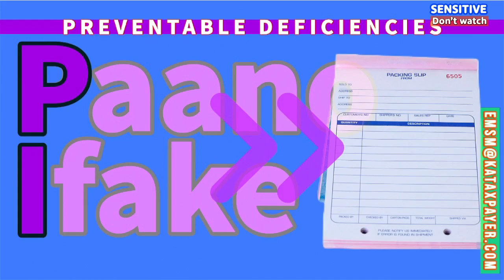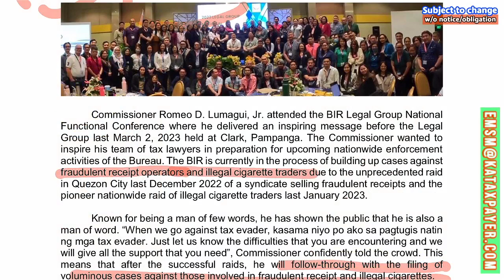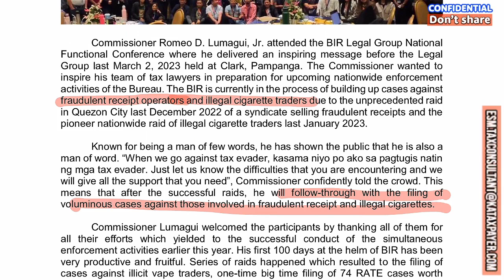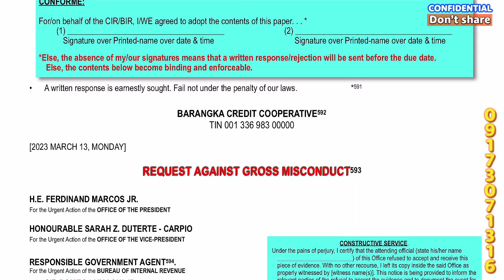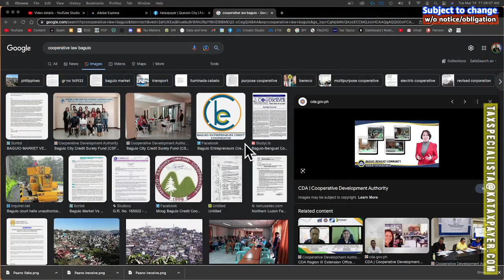BIR Run After Fake Transactions Paano Ifake How not to be a victim or prey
BIR's Run After Fake Transactions (RAFT) program is designed to combat tax fraud and evasion. Here are five benefits of this program:

Increased revenue for the government: The RAFT program helps the government to collect more taxes by detecting and penalizing those who engage in tax fraud and evasion. This results in an increase in revenue for the government, which can be used for public services and other essential programs.

Deterrence of tax fraud: The RAFT program creates a deterrent effect on taxpayers who might be tempted to engage in tax fraud or evasion. Knowing that they may be caught and penalized, taxpayers are more likely to comply with tax laws and regulations.

Promotion of fairness: Tax fraud and evasion can result in unfairness, as some taxpayers may be able to avoid paying their fair share of taxes while others cannot. The RAFT program helps to promote fairness by ensuring that everyone pays their fair share of taxes.

Increased confidence in the tax system: The RAFT program helps to increase confidence in the tax system by ensuring that tax laws are enforced fairly and consistently. This can help to promote compliance and reduce the likelihood of tax fraud and evasion.

Protection of the economy: Tax fraud and evasion can have a negative impact on the economy, as they can result in reduced government revenue, increased government borrowing, and reduced public services. The RAFT program helps to protect the economy by ensuring that everyone pays their fair share of taxes, which can help to maintain government revenue and public services.